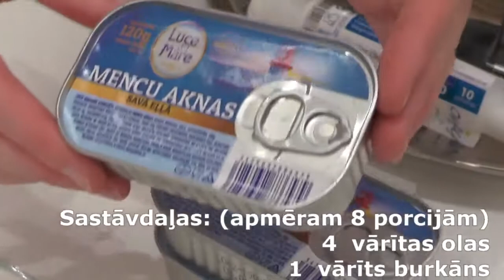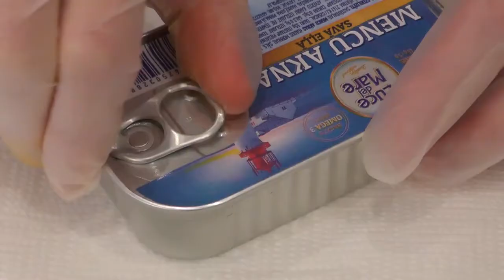Kartainie mencu aknu salati ar zavetam plumem